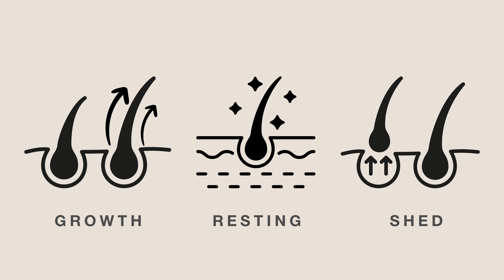Coping with Postpartum Hair Loss 🧑‍🦲🤰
Postpartum hair loss, often referred to as postpartum alopecia, is a common but temporary condition experienced by many new mothers. It can be stressful, particularly because it comes at a time when you are already adjusting to significant changes and responsibilities. However, understanding the reasons behind it and knowing that it is temporary can help alleviate some of the stress.

Erbium Hair Growth Laser is a patented, non-invasive Er: YAG laser therapy and is one of  the ways to treat postpartum hair loss. Using a non-ablative photothermal stimulation of hair growth, the laser works to trigger tissue regeneration in the scalp and promote new follicle growth. It is a generally safe and efficient treatment for hair loss, with little to no adverse effects.

- Oral Minoxidil: Do We Finally Have an Answer for Hair Loss?
- Is it worth choosing Turkey over Singapore for a FUE hair transplant?

00:00 - Introduction
00:34 - Understanding Postpartum Hair Loss
01:02 - Managing Expectations
01:23 - Lifestyle Changes and Self-Care
02:00 - Erbium Hair Growth Laser (Fotona)
02:38 -  Scalp RF Gold Radiofrequency Microneedling (Sylfirm X) with Exosome Serum
02:54 - Oral and Topical Minoxidil for Hair Growth
03:20 - Consultation at SL Aesthetic Clinic

ABOUT US:
At SL Aesthetic Clinic, we are committed to providing a wide range of FDA-approved, CE-marked, or HSA-approved medical aesthetic treatments to our clients in Singapore. Our aim is to help you achieve your best self through minimal to non-invasive procedures that enhance your natural beauty.

We have been in the aesthetic services industry for over a decade and take pride in offering non-invasive facelifts and fillers that help our clients achieve their desired look. We understand that every client is unique and our doctors are dedicated to tailoring our services to meet your individual needs.